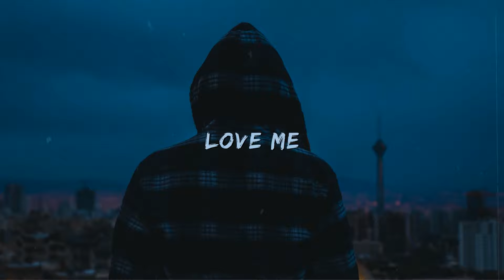[FREE] Indie Rock x Bedroom Pop Type Beat 2022 - 'Love Me' (with hook)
🌹 BUY 2 GET 1 FOR FREE, BUY 3 GET 2 FREE

⚠️ The free version of this beat is available for subscribers for YouTube or Soundcloud use with NO monetization.
⚠️ If you want to upload your song to streaming services (Spotify or Apple Music for example), you must purchase a license before releasing your song.
⚠️ Must Credit (Prod. Buckrider Beats)

BPM: 80

Lyrics Hook:
Love me
Tame me
Kill me
Kiss me